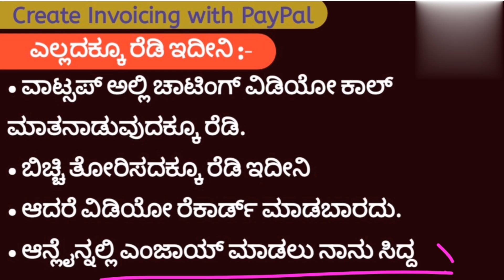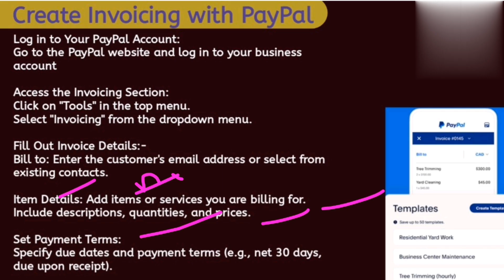creat invoice with paypal app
Sign up for a PayPal account, or log in if you already have one. Create and send an invoice from the PayPal website or mobile app. PayPal shares a link to the invoice with your client via email,

With Canva's free invoice maker, create professional invoices in minutes. Boost your brand and billing process with our customizable, industry-specific templates.